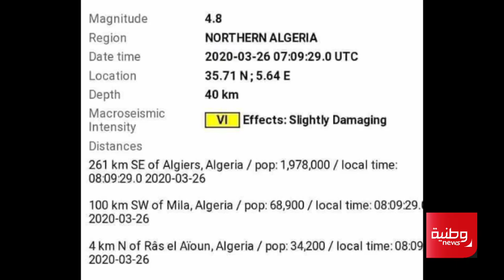زلزال يضرب شرق سطيف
هزة أرضية بقوة 5 درجات على سلم رشتر شرق سطيف
زلزال يضرب ولايات باتنة، قسنطينة وسطيف على الساعة الثامنة وعشر دقائق، حيث تم تحديد مركز الهزة بمنطقة حمام_السخنة شرق ولاية سطيف بقوة 5 درجات على سلم رشتر.
إلى حد الآن لم يتم الإعلان على أية خسائر.
في انتظار التفاصيل من طرف المركز الوطني لرصد الزلازل.